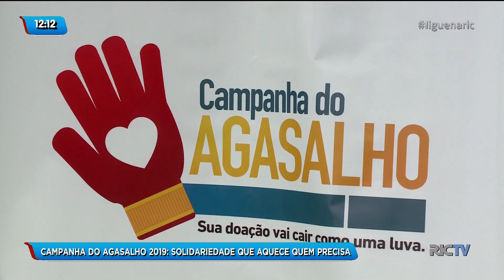Campanha do Agasalho 2019: Solidariedade que aquece quem precisa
Já começou a Campanha do Agasalho do Grupo RIC. Mais de 400 caixas estão espalhadas por Santa Catarina. Até o fim de junho a camapanha quer bater novo recorde de arrecadação de roupas e itens para aquecer quem mais precisa.